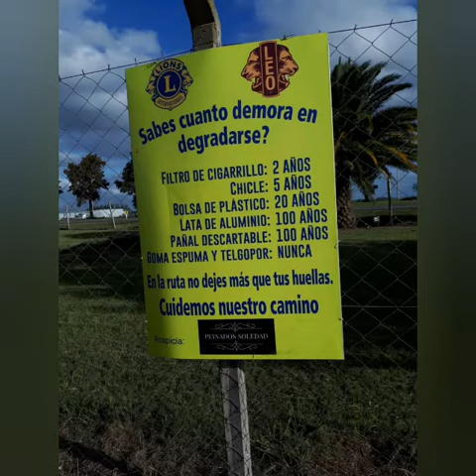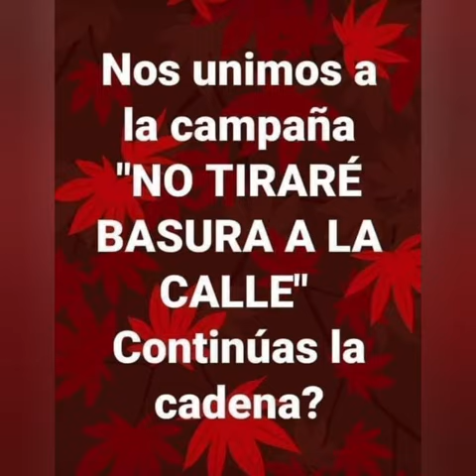DIA DEL MEDIO AMBIENTE LEONES